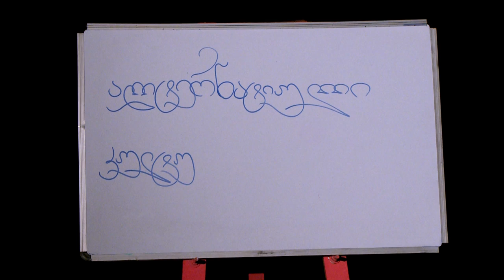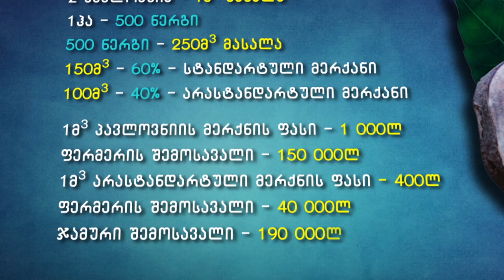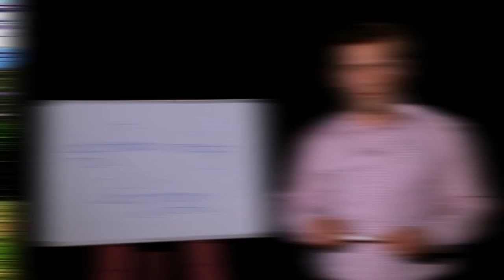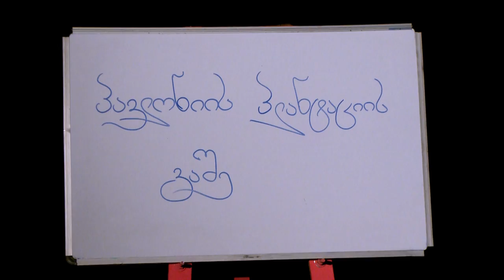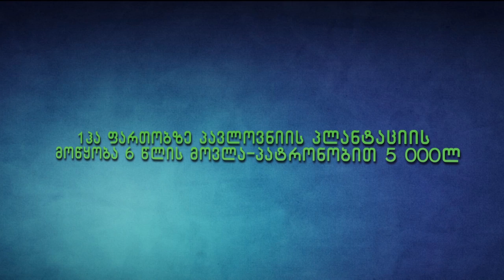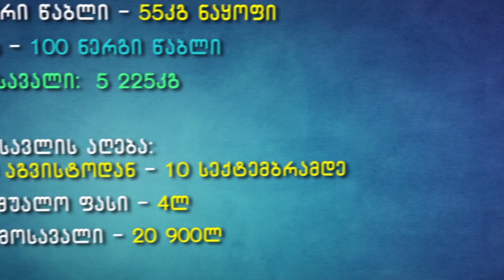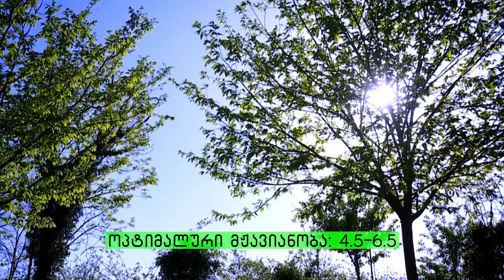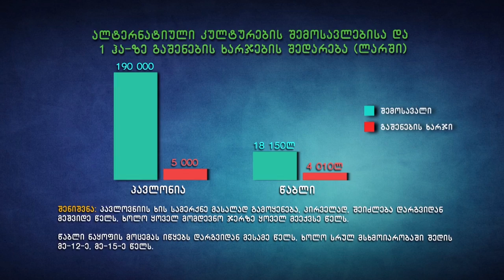აგრო რჩევები | ალტერნატიული კულტურების სარგებელი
"აგრო რჩევები". ოცდამეექვსე გადაცემა. თემა: ალტერნატიული მრავალწლოვანი კულტურების (პავლოვნია, წაბლი) სარგებელი. HD ხარისხით.